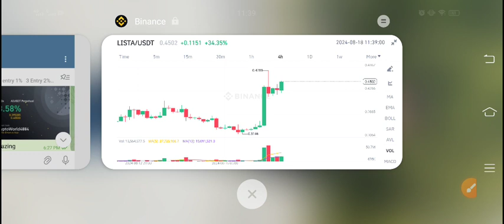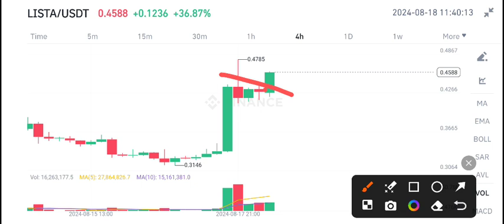LISTA Coin News Today! LISTA Price Prediction! Lista Crypto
Queries Solved:
1.  today target
2.  price today
3.  price prediction
4.  token today target

Queries Solved:
1.  today target
2.  price today
3.  price prediction
4.  token today target